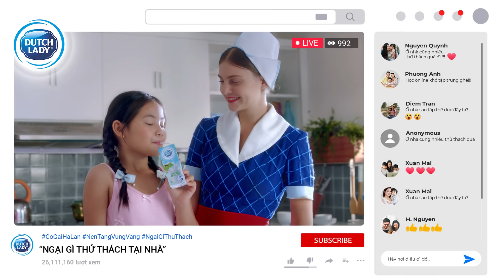CÔ GÁI HÀ LAN - NỀN TẢNG VỮNG VÀNG. NGẠI GÌ THỬ THÁCH TẠI NHÀ!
Những ngày ở nhà toàn thời gian, con cũng gặp thật nhiều thử thách. Nào là vận động, nào là học online. Mẹ đừng lo, con luôn sẵn sàng đương đầu thử thách nhờ có nền tảng dinh dưỡng vững vàng từ sữa Cô Gái Hà Lan mẹ chuẩn bị cho con mỗi sáng. Khởi đầu ngày mới với dinh dưỡng chuẩn Hà Lan, nền tảng vững vàng, ngại gì thử thách!